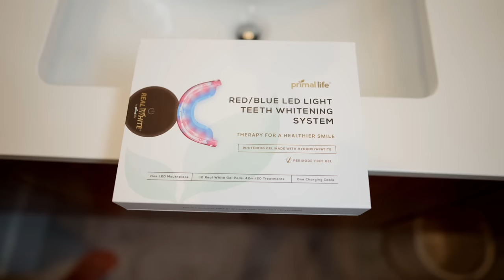Is this Really Happening? News Update!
Welcome to tonight’s invasion of the state’s property, your mind! Here's everything we want you to think...